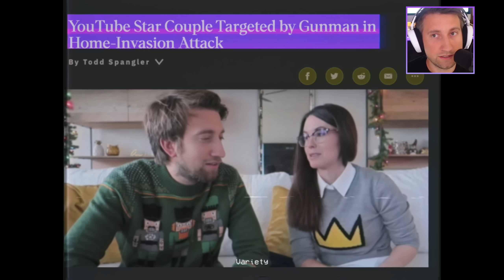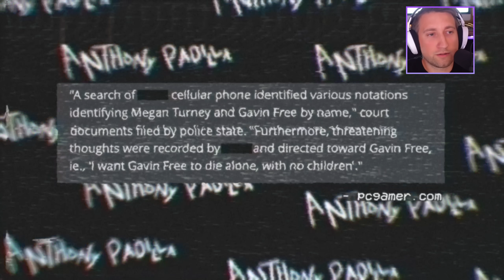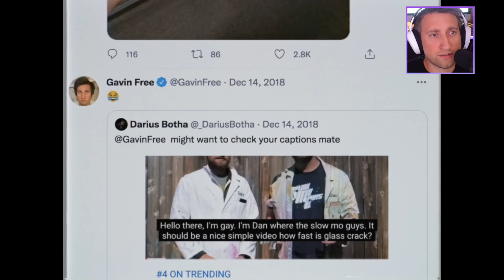Entire home invasion caught on camera - I spent a day with HOME INVASION SURVIVORS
I spent a day with HOME INVASION SURVIVORS to learn the truth about what it’s like to make it through such a harrowing experience. to get 10% off your first month.